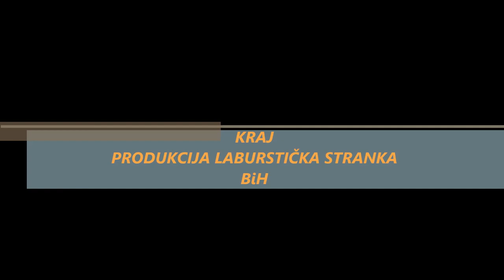Debatna emisija USK.a gost Elvira Abdić Jelenović 22.09.2014. godine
Laburistička Stranka Bosne i Hercegovine